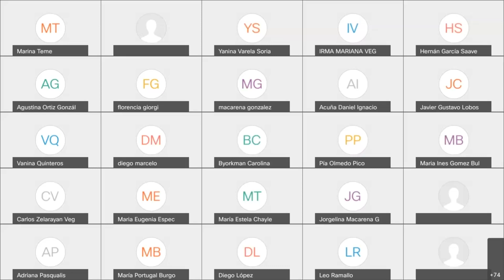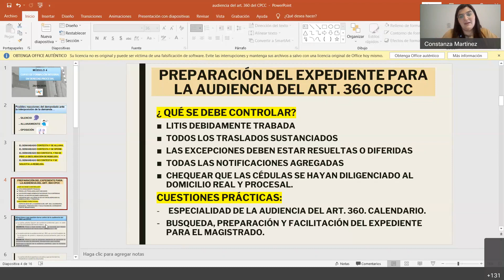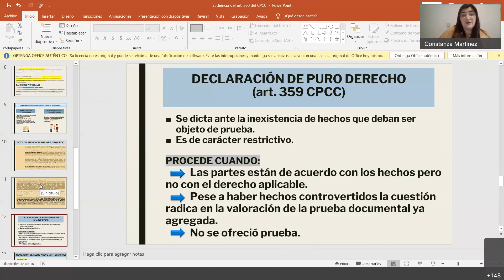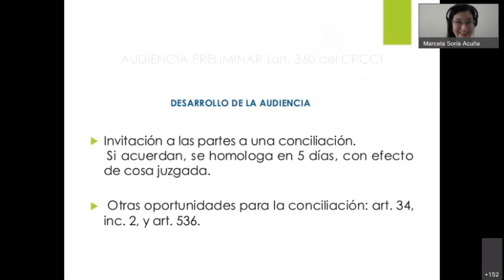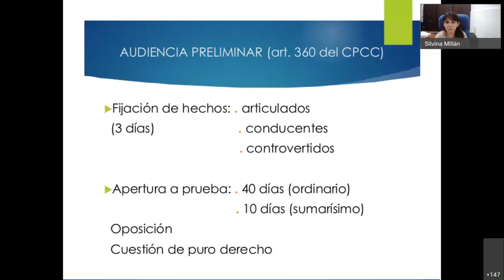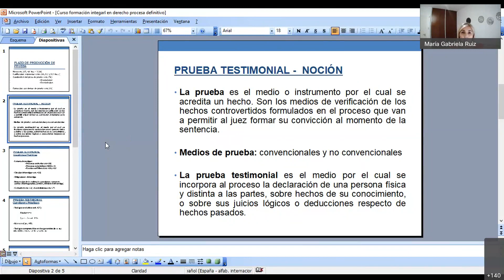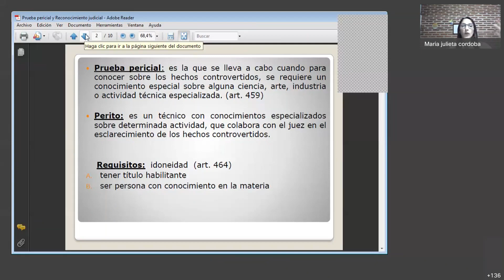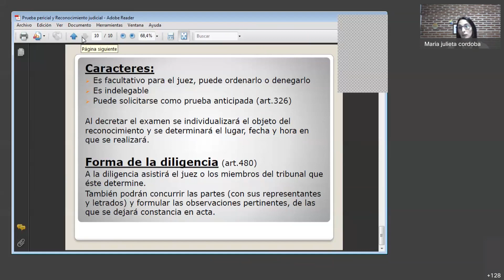Clase 4: Formación Integral en Derecho Procesal_2021-09-28